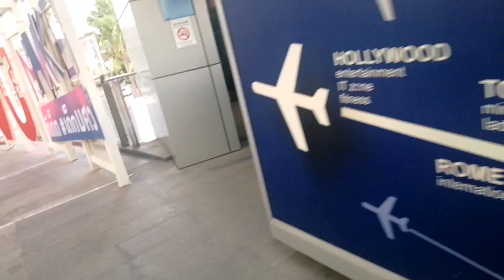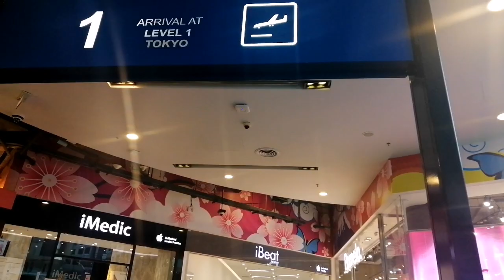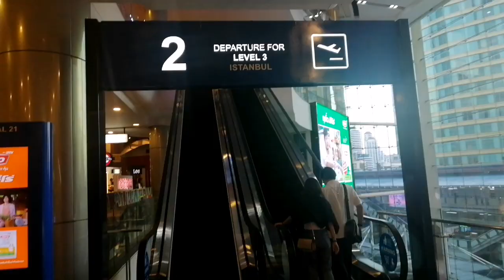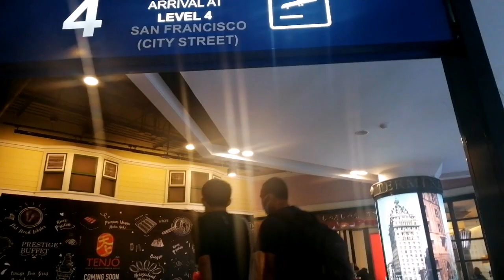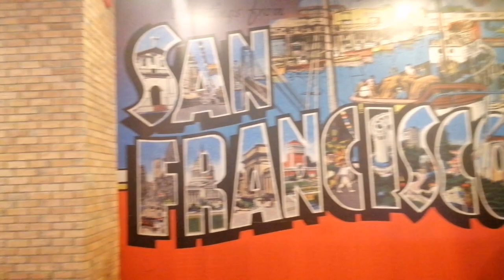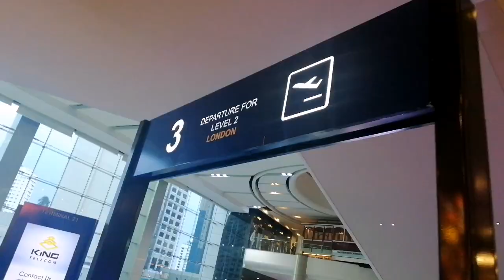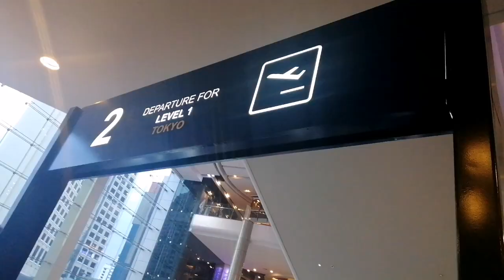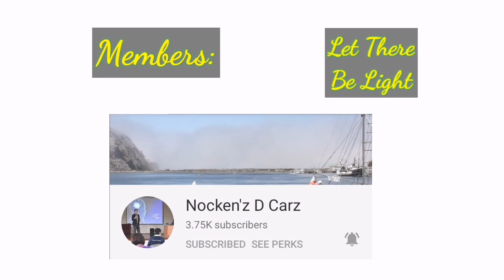Terminal 21 | Shopping Mall | Bangkok, 🇹🇭 | Quim Zone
No to BUKID muna this time! Yes to CITY!